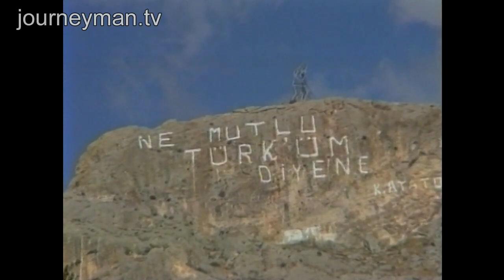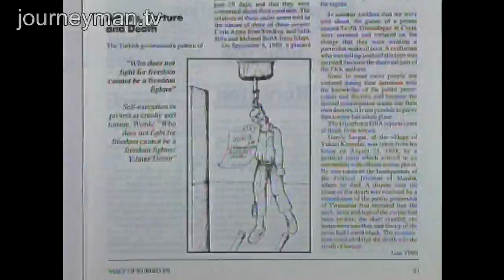Turkey's 6 Year Guerilla War With The Kurds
Fragile Frontier (1991): How a Guerilla war with Turkey drove Kurdish culture to the brink

September 1991 - Overlooking the Iraqi border a Turkish military base prepares for war with Iraq. But the real war is internal.

A profile of the Turkish Iraqi border in the lead-up to the Gulf War against Saddam Hussein. It shows Turkey's Kurds living under an oppressive and harsh rule, where torture, village burnings and an over bearing military presence defines the region.

The Turkish army have been fighting a six-year long guerrilla war against Kurdish separatists and have banned Kurdish culture and language. Above the towns in the region painted slogans read 'How happy I am to be a Turk'. Kurds are regarded as second-class citizens in Turkey with few prospects. Remote villages relied on by the Kurds for recruits have been razed to the ground by Turkish soldiers. But it is a difficult and mountainous region to control. By paying 20,000 Kurds the Turks hope to build an opposition to the separatists. But the Kurds simply take the money while remaining true to their culture.